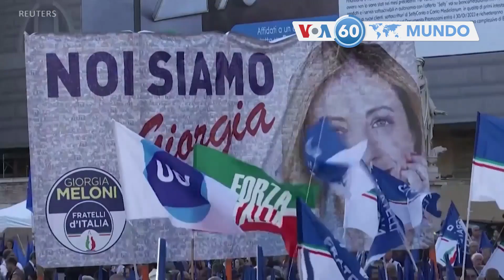Manchetes mundo 26 setembro 2022: novo tiroteio em escola na Rússia